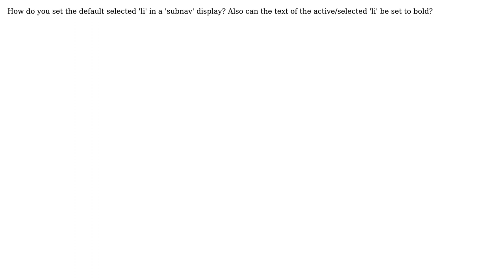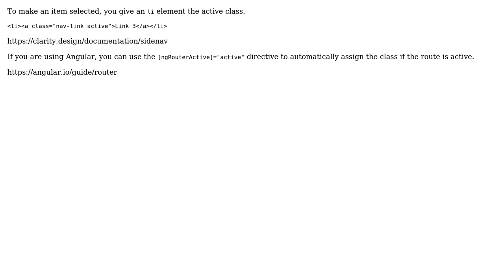How to set starting selected item in subnav?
With thanks & praise to God, and with thanks to the many people who have made this project possible! | Content (except music & images) licensed under CC BY-SA | Music | Images & others | With thanks to user user2868835 user Jeremy Wilken and the Stack Exchange Network Trademarks are property of their respective owners. You are responsible for your own actions.